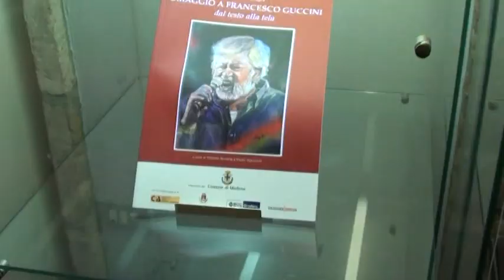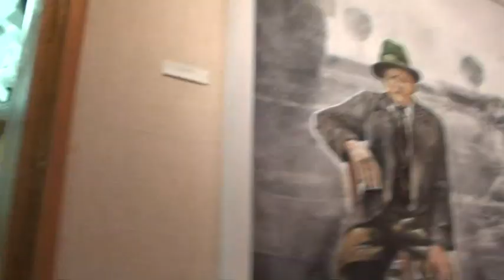Omaggio a Francesco Guccini terzo tempo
dal Circolo degli Artisti di Modena un centinaio di dipinti nella mostra intitolata Omaggio a Francesco Guccini dalla Tela al Testo,con opere che ripercorrono la storia del Cantautore con quadri introspettivi.